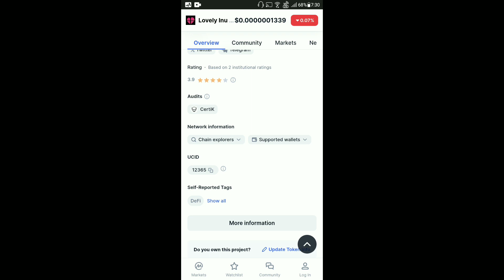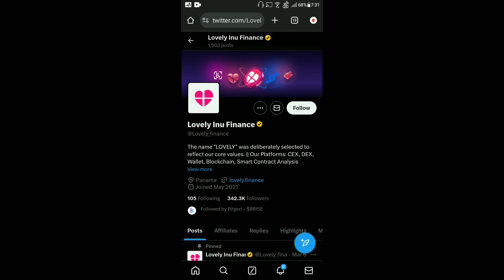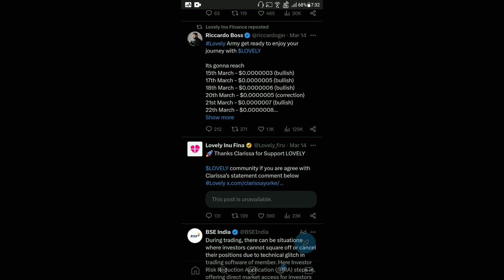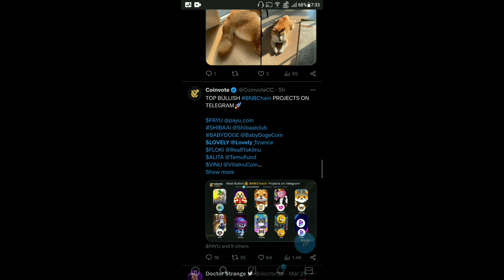Lovely Inu Today Latest News | Lovely Inu 1000x | New Listing | Burning Event